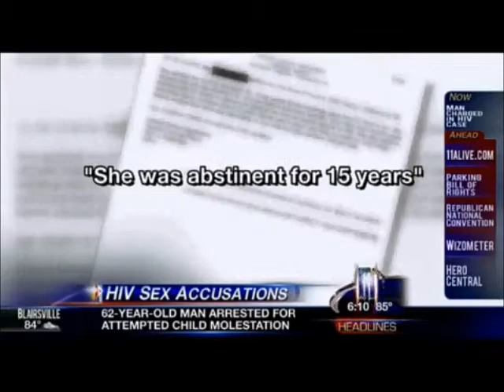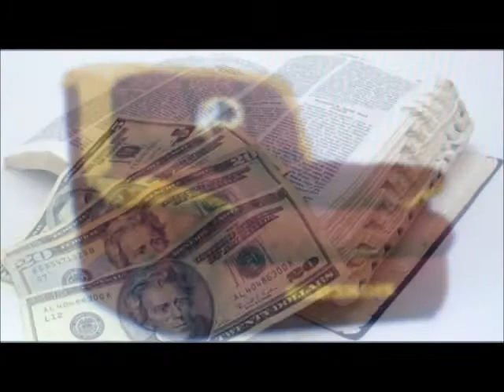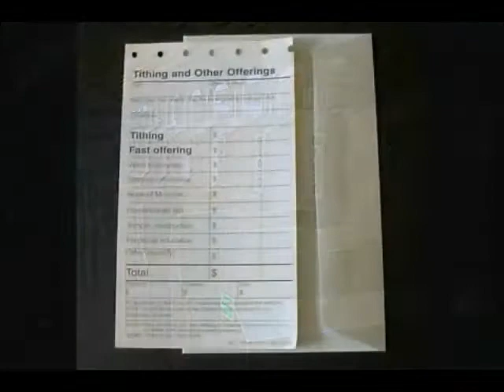THE BLACK CHURCH IS A CESSPOOL OF FAILURE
RE-UPLOAD FROM THE BIGBKELtheGOD CHANNEL.